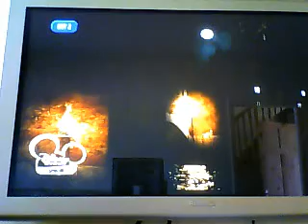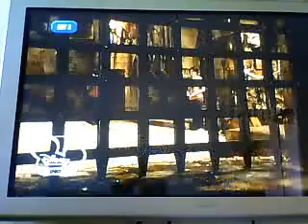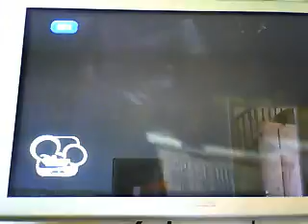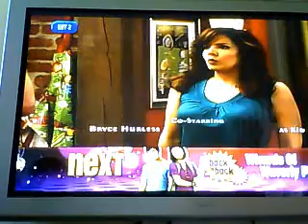wizards vs werewolves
44jeffjeff's Webcam Video from  1 April 2012 04:29 (PDT)